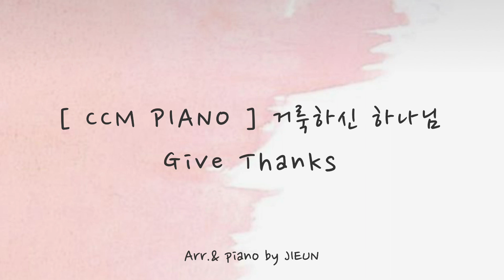[ CCM PIANO ] 거룩하신 하나님 | Give Thanks | 잔잔한 피아노 연주 | 기도 음악 | 휴식 음악 | 예배 음악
SHALOM!

오늘은,
'거룩하신 하나님' 을 연주해보았어요 :)

_가사

거룩하신 하나님 주께 감사드리세
날 위해 이 땅에 오신 독생자 예수

나의 맘과 뜻 다해 주를 사랑합니다

내가 약할 때 강함주고
가난할 때 우리를 부요케하신 나의 주 감사 감사.